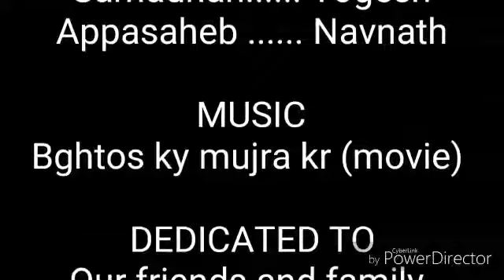Raigad fort trekking in mansoon 🚩 24 June 2018 video by sagar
Raigad fort trekking in rain season is a awesome experience. Beautiful scenes u can see. Some of them r shown in this video.